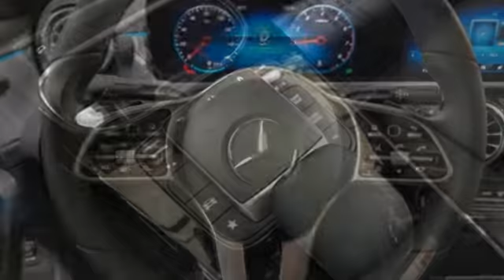New 2022 Mercedes-Benz A-Class Lynnwood WA Seattle, WA #220116 - SOLD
Year: 2022
Make: Mercedes-Benz
Model: A-Class
Trim: A 220 4MATICA®
Engine: 4 2.0 L
Transmission: Automatic
Color: Polar White
Interior: Black
Stock #: 220116
VIN: W1K3G4FB8NJ335099
This is a beautiful A220 4MATIC(R) that is generously equipped with: Polar White, Black MB-Tex, Premium Package Lite $1,675: Mirror Package, Autodimming Mirrors, 10.25 Instrument Cluster Display, Power Folding Mirrors, 10.25 Media Display (touch), KEYLESS-GO, Brushed Aluminum Trim, All Season Tires, Extended Mobility Tires, 18 5-Spoke Wheels w/ Black Accents $800, Black Headliner, Heated Front Seats $500 SUBTOTAL $38,925 DESTINATION &DELIVERY $1,050 *TOTAL $39,975 *Payment Credit up to $500 on 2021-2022 A, CLA, GLA, GLB & $750 on 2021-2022 GLC, C, E, GLE are valid through January 4th 2022. Program may be used in conjunction with Special APR offers. Applies to all credit Tiers. Offer only applies to eligible vehicles financed through Mercedes-Benz Financial Services, under a Retail Installment Contract entered into and dated within the program period.

Address:
17800 Highway 99